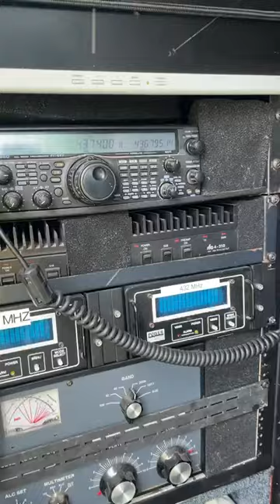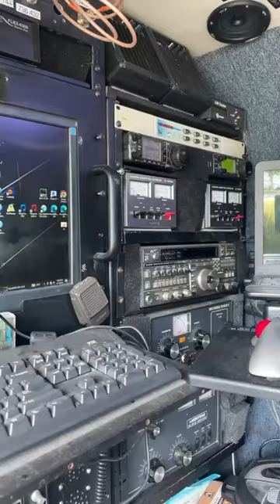KI1P LOOK THIS MOBILE STACIONS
PY2JOS

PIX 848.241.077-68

!Propagação !

!DXPEDITION !

QO-1000

#2/drive/mobile/folders/j/py1ax

PY2JOS

GRUPO WHATSAP